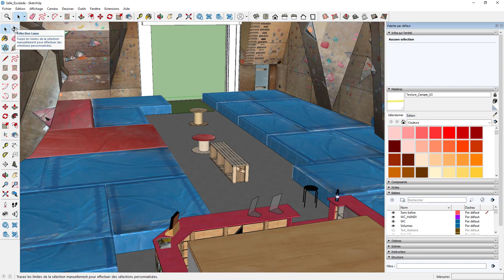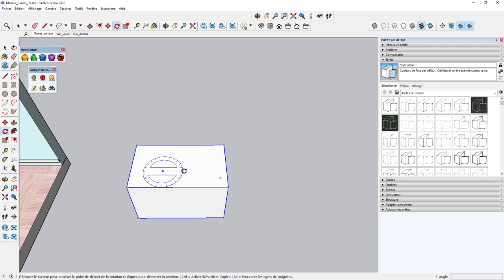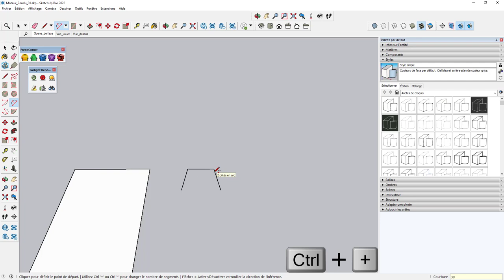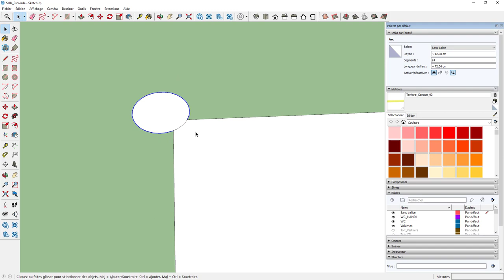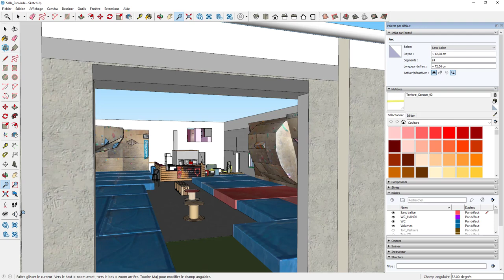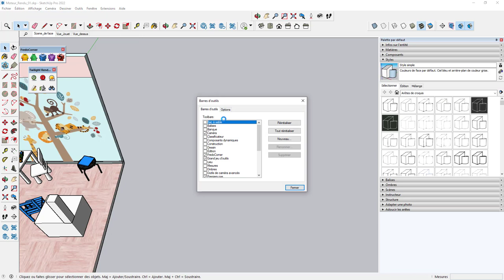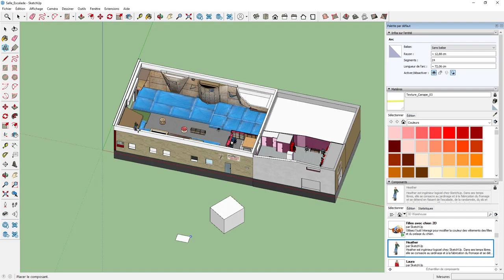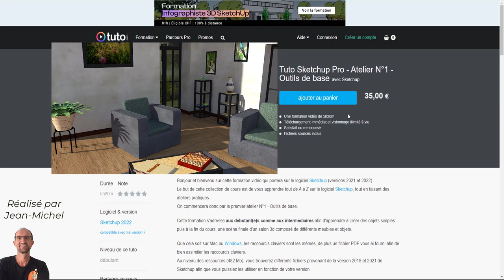Sketchup 2023 - 02 - Evolutions - Partie 02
Allez on va continuer avec la partie 02 sur les outils de modélisation, nous allons donc voir l'évolution sur la main levée, arc de cercle, axes et champ angulaire.

00:00 Introduction
00:39 Outil main levée
02:21 Outil Axes
03:09 Arc de cercle
05:33 Outil champ angulaire
07:31 vue de dessous
09:42 Formation sur Sketchup - Atelier N°1